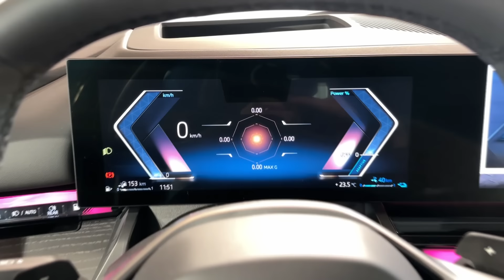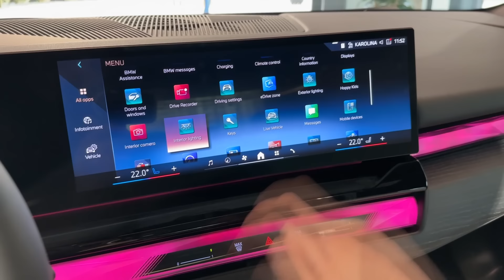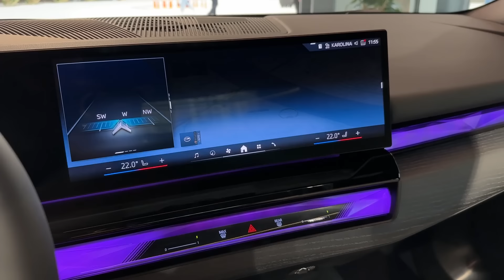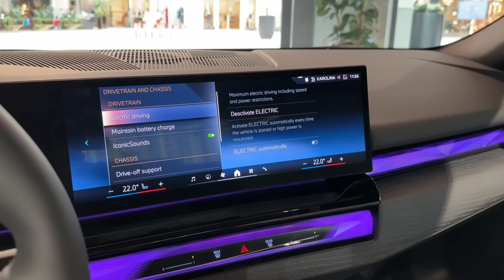New BMW 5 SERIES 2024 - FULL visual REVIEW exterior & interior (530e)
I filmed the new BMW 5 Series 2024 model with Plug-in Hybrid powertrain. Many thanks to BMW Store Belgrade for letting me film the car.

MODEL IN THE VIDEO:
BMW 5 SERIES 2024 model (G60)
530e
PLUG-IN HYBRID
AMBIENT lights (BMW Interaction Bar)
LENGTH:  5,060 millimetres
CURVED SCREEN – consists of the 12.3-inch DIGITAL COCKPIT and a 14.9-inch Control Display
BMW Operating System 8.5
BMW 530e (available from spring 2024):
In-line four-cylinder 2-liter petrol engine, plug-in hybrid system with electric synchronous motor, 8-speed Steptronic Sport transmission, total vehicle drive:
System power output: 299 hp , 450 Nm
Acceleration [0-100 km/h (62 mph)]: 6.4 seconds, top speed: 230 km/h (143 mph), top speed electric: 140 km/h (87 mph),
electric range according to WLTP: 87 - 102 km (54 to 63 miles), fuel consumption combined according to WLTP: 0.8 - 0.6 l/0-100 km/h (62 mph) (62 mph),
MARKET LAUNCH:
The market launch of the new BMW 5 Series Sedan will begin in October 2023
POWERTRAINS:
-PLUG-IN HYBRIDS (you see one here), PETROL & DIESEL engines (mild hybrid ones), electric (i5)